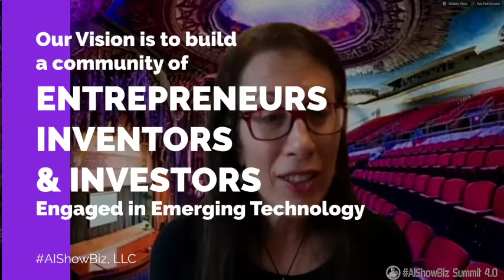Our Vision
AIShowBiz Summit
Mayday Impact Award PitchFest
Weekly Mastermind